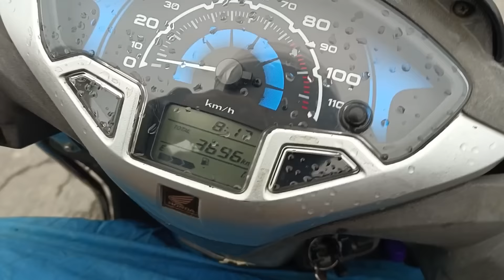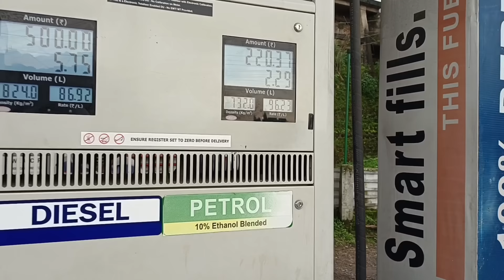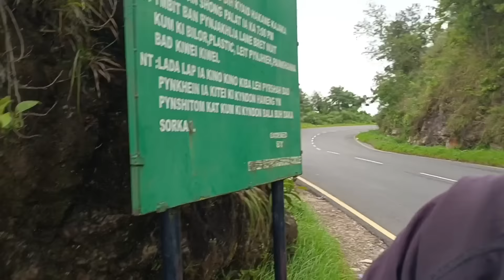बहुत खूबसूरत है Meghalaya 😍 | But Google Maps ने आज धोखा कर दिया 🥵| North East India